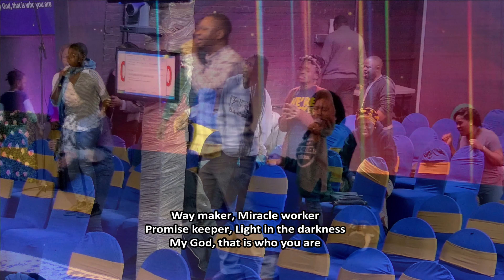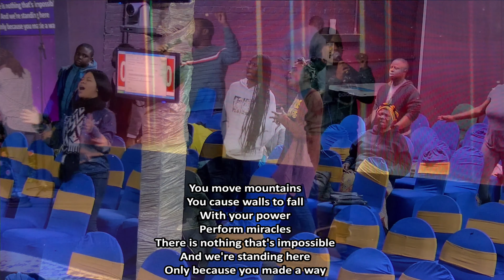HGPN High Praise | Feb. 24, 2023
Welcome to the Livestream of RCCG International Center Brooklyn New York.